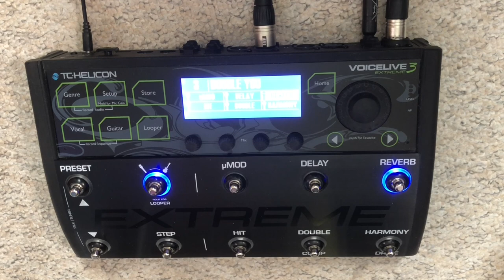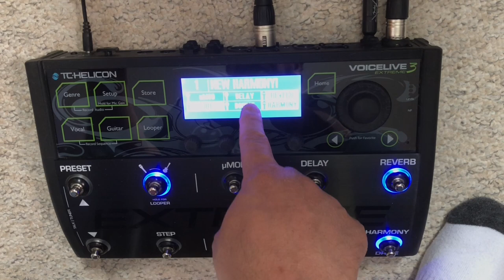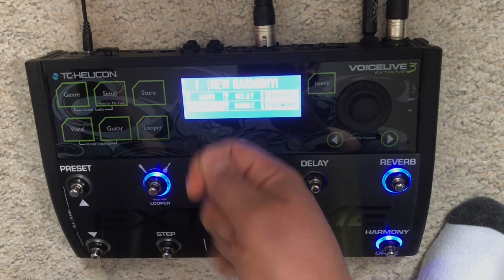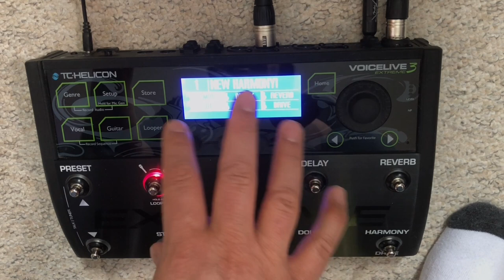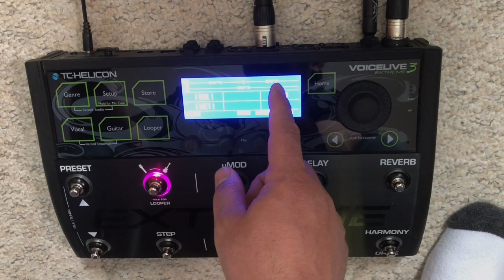تعليم جيتار - الجهاز العجيب للاصوات - Wonder pedals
شرح لجهاز رائع للاصوات البشريه و الجيتار والكيبورد